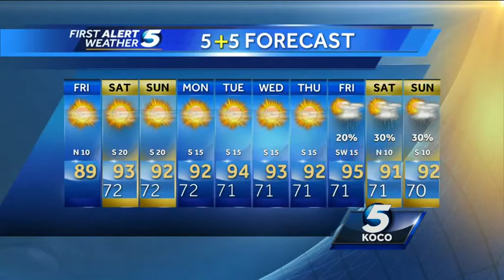Forecast: Heat builds across Oklahoma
KOCO Meteorologist Brad Sowder says the heat will start building now across Oklahoma.